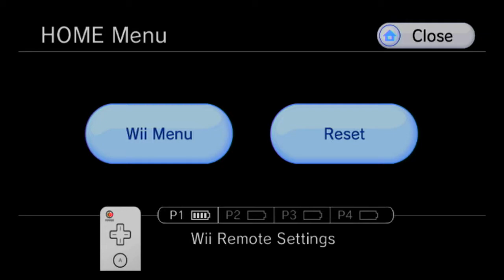Metroid Prime 100% Fusion Suit Walkthrough part 15, 720p HD (NO COMMENTARY)